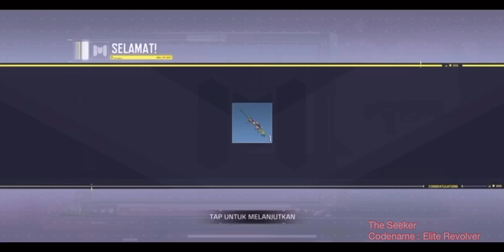JOMBLO LUCKY DRAW (Gacha Special Valentine) - Garena Call of Duty Mobile (CODM) Indonesia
New Character Skin CODM Season 3 “Jomblo Lucky Draw”

Battery - Halfpipe Valentine

Erin Baker dengan seragam Valentine.
Dengan armor yang tebal, ia tetap lincah untuk bertarung di depan dengan bahan peledak canggih.

~ Garena Call of Duty Mobile (CODM) Indonesia ~